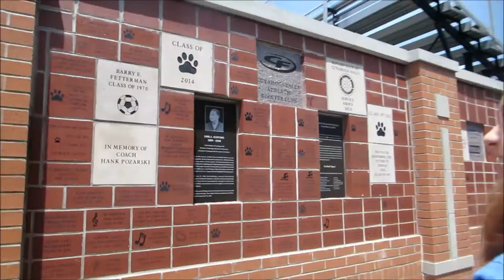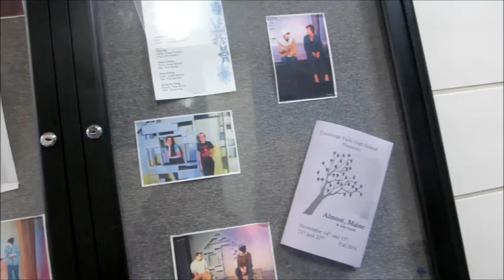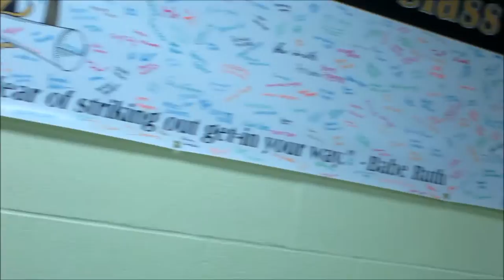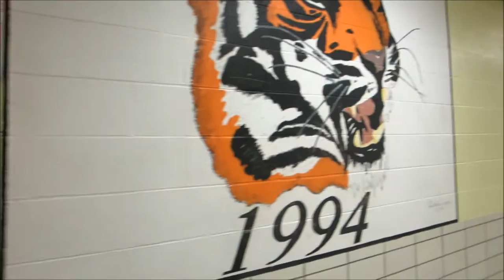Tour My High School! Cuyahoga Falls High School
Take a trip down memory lane with me! They are considering tearing down my old high school:( But lucky for me, I got a tour of it on video! I loved high school so it was fun to see mine again:)